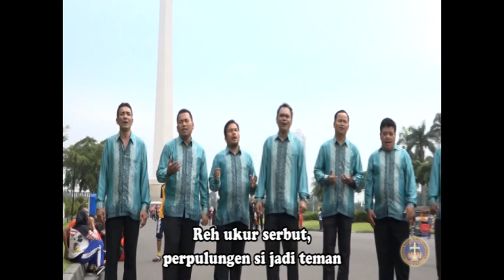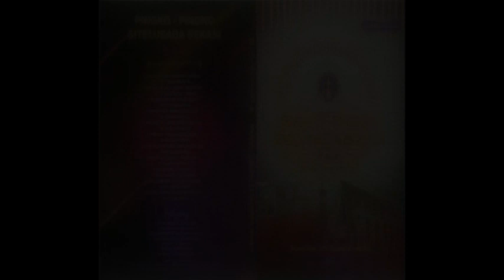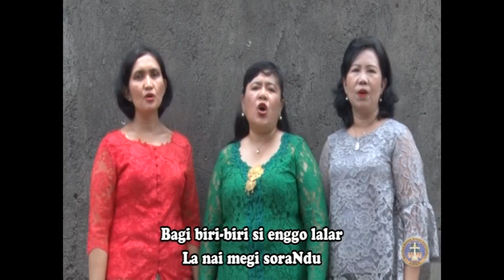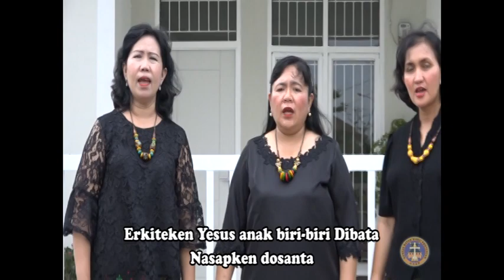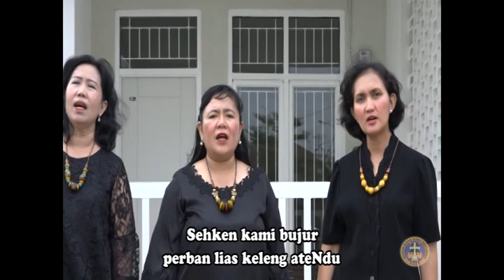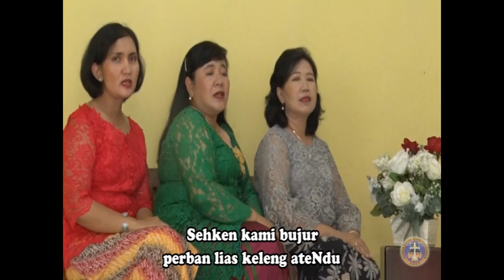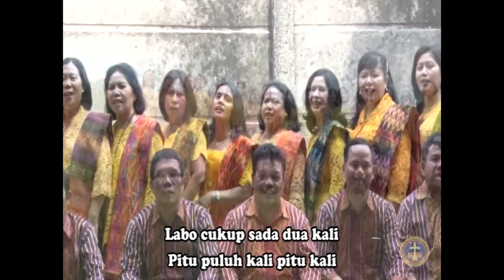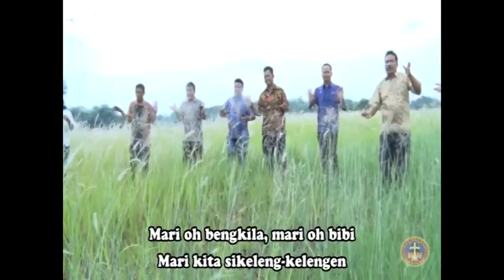Rohani Batak Karo : ERPAKSA-PAKSA - Mamre GBKP Sitelusada, Bekasi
Lagu/Cipt. : Jonianta Tarigan, SE
Musik/Arr. : Pt. Julianus Limbeng
Recording  : Partitur Music Production
Video/Edit : Cispro Multitmedia / Justie Tarigan
Produksi    : GBKP Sitelusada Bekasi 2018

Vokal : Mamre GBKP Sitelusada Bekasi
1. Pt. Julianus Limbeng (Bp. Xeane)
2. Pt. Ir. Josua Peranginangin (Bp. Stepan)
3. Pt. Deni Antonius Bangun, SE (Bp. Nathan)
4. Ingan Malem Ginting, SE (Bp. Amanda)
5. Dermawan Brahmana (Bp. Doni)
6. Ir. Murbaima Bangun (Bp. Prian)
7. Adamson Ketaren (Bp. Bobby)
8. Ledus Situmorang, SH.,MH (Bp. Prey)
9. Pt. Ruslan Surbakti (Bp. Iyan)
10. Jonianta Tarigan, SE (Bp. Juissy)
11. Hariyanto Sinulingga (Bp. Putri)

Lagu enda ibahan guna pengumpulan dana pengembangan GBKP Sitelusada Bekasi. Man kam si ersuruh mendukung janah berpartisipasi banci pesehndu man panitia.

Bujur, Tuhan simasu-masu.